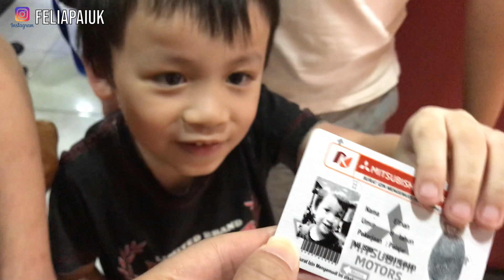ANAK BULE KETAGIHAN MAIN DI KIDZANIA JAKARTA INDONESIA SEWAKTU PULANG KAMPUNG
Hello teman2 youtube.. kalo kalian baru bergabung di channel aku, selamat bergabung and lets be friends. Kalo kalian suka dengan video2 aku silahkan subscribe channel ini, like the video, leave comment in the comment section and share away.. dan jangan lupa bell notifikasi dinyalakan yah Genks, so you won't miss out on any videos posted..

Haiiii genks, selamat datang kembali di channel the paiuk life.. video disini sewaktu kita pulang kampung.. anak anak dan ponakan aku main di kidzania pacific place di jakarta ketagihan banget mereka main di dalem :) semoga kalian enjoy nonton nya.

daaaannnn sampai juga di vlog selanjutnya genks :)

We thank you guys so much for your continuous supports and love yaaa all :)

-Felia-